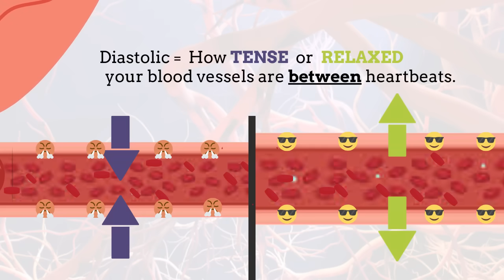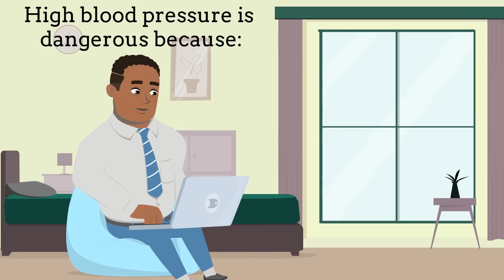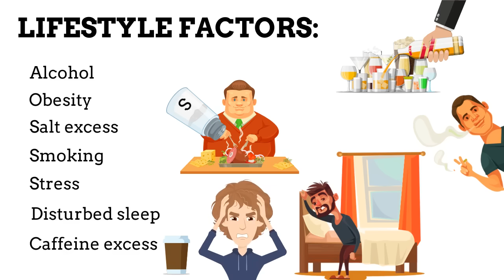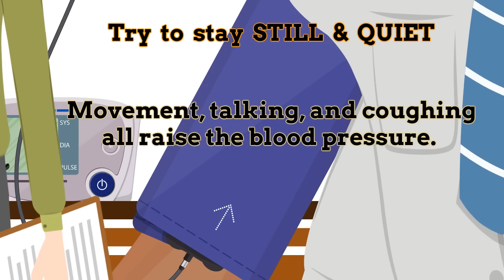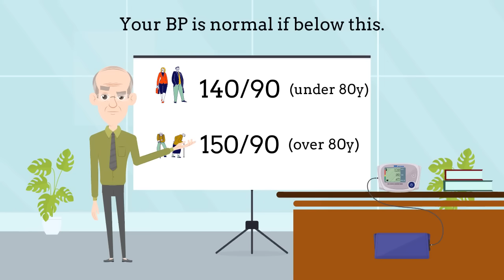How to reduce your blood pressure.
In this video Dr Jim diagnoses a new patient with high blood pressure then begins to explain what exactly that means. The doctor talks through the meaning of blood pressure and what the systolic and diastolic pressures represent. The patient then questions the significance of high blood pressure - why does it need tablets?
The doctor then takes the opportunity to remind the patient of the increase in cardiovascular disease risk (heart failure, stroke, heart attack, brain haemorrhage) that uncontrolled high blood pressure poses, and the potentially fatal consequence of just ignoring it.
The patient is then motivated to fix the problem and jots down in detail everything the doctor explains about lifestyle risk factors and blood pressure targets to aim for.
Finally the 2 gentlemen then demonstrate how to measure blood pressure using an electronic sphygmomanometer. This video highlights the basic principles of hypertension and is essential learning needed for anyone wanting to adopt the key healthy lifestyle habits that will prevent your blood pressure from rising too high, or anyone keen to help reduce their blood pressure naturally (alongside whatever your registered doctor advices).